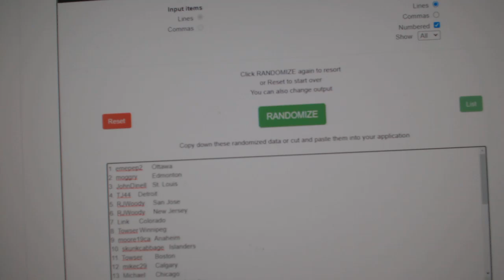Multi Randoms - C&C GB #12,130